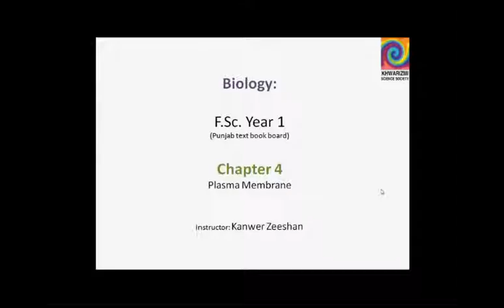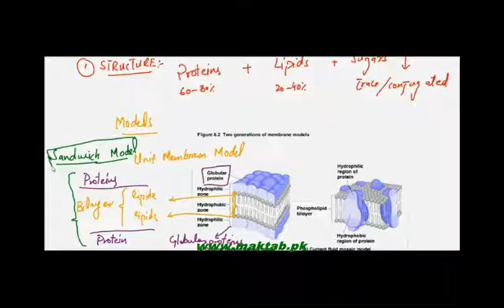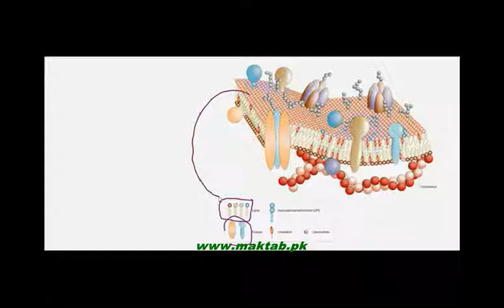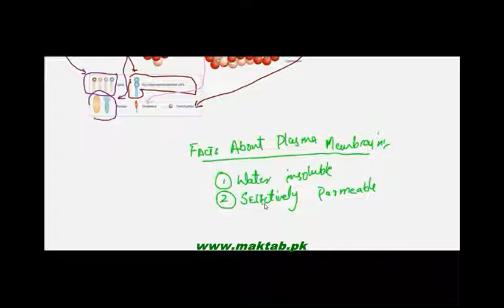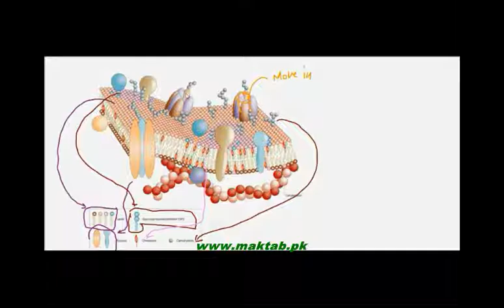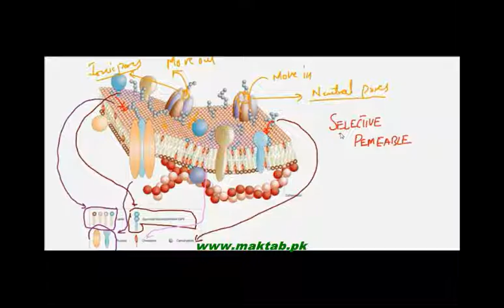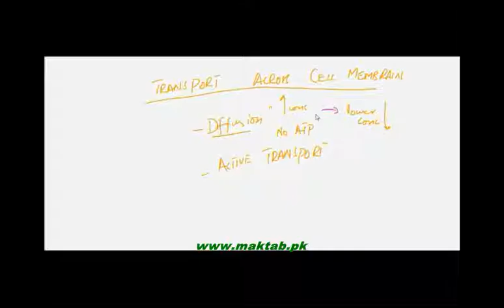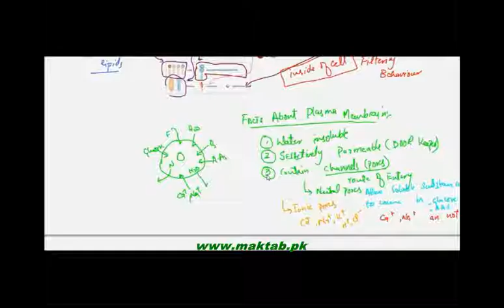FSc Biology Book1, CH 4, LEC 4; Plasma Membrane